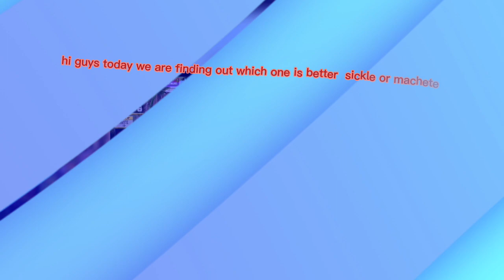sickle or machete 🤔🧐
which one is the best let me know.